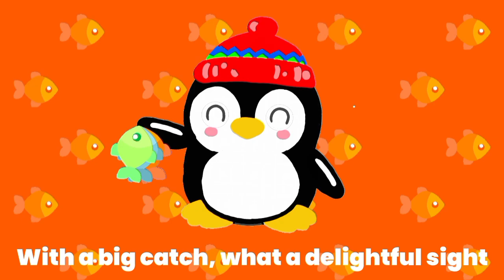Penny the Penguin NEW SONG | Fishing Adventure | Nursery Rhymes & Fun Kids Songs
🎶 Welcome to [Your Channel Name] – Where Learning Comes to Life Through Music! 🎶

🎶 Welcome to Penny the Penguin’s New Song Adventure! 🎶

Join Penny the Penguin and her friends as they set off on a fun-filled fishing journey! In this delightful, animated song, children will sing along and learn about teamwork, friendship, and the wonders of nature under the sea. 🌊🐟

Kids will love watching Penny and Penguin explore the ocean, learning to work together to catch some tasty fish. With catchy rhymes, lively animations, and playful characters, this video will keep little ones entertained and engaged, while teaching valuable social skills along the way!

🎣 An exciting fishing adventure with Penny the Penguin
🎶 A fun, sing-along melody that’s easy to follow
💫 Bright and colorful animations to spark young imaginations
💙 Life lessons about teamwork, patience, and friendship
This is a perfect addition to any playlist of nursery rhymes, kids songs, and early learning videos. Whether it’s playtime, learning time, or winding down, Penny’s Fishing Song will bring smiles and laughter every time.